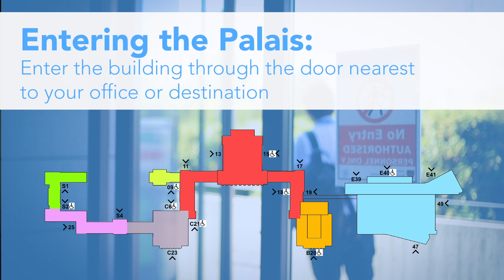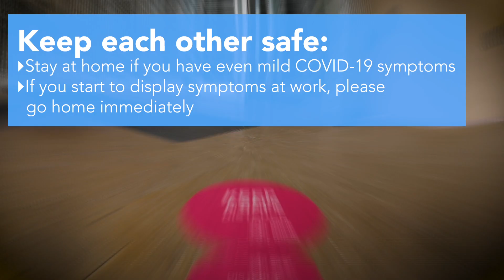Palais des Nations: Returning safely